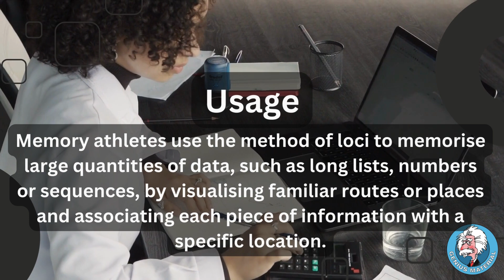Unlock the Power of the Method of Loci: Boost Your Memory with the Memory Palace Technique!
For FREE and affordable Study Skills Resources to help you ace your exams, go

Discover the secrets of the Method of Loci, also known as the Memory Palace Technique, and learn how to boost your memory like a pro! This powerful method involves forming mental images of information and associating them with specific locations in a familiar environment. In this video, we delve into the effectiveness of this technique, its origins in ancient Greece, and how modern science supports its incredible impact on memory performance.

This video introduces an article in which the following key topics are covered

What is the Method of Loci?
How to create your own Memory Palace
The science behind why it works
Tips for effective visualisation and association

Boost your learning and recall abilities today with this proven memory technique!